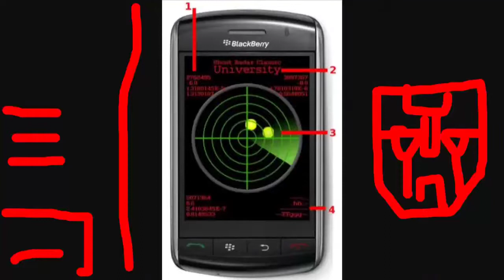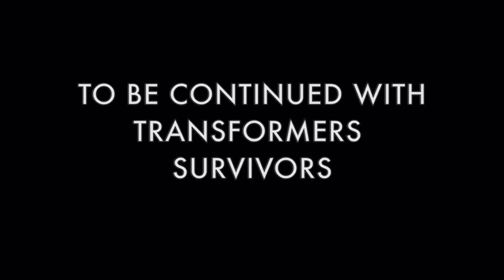Transformers Battlefront Part 3 of 3 (Stop-Motion)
I'm sorry it took too long to make.  Enjoy
Please don't copyright this I mentioned everything in the credits